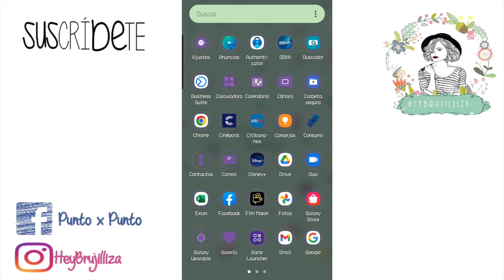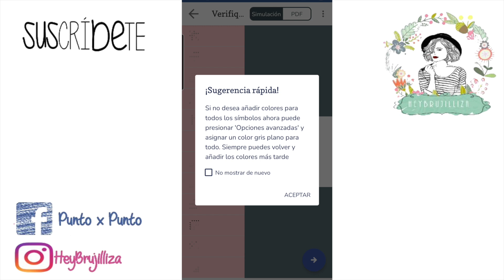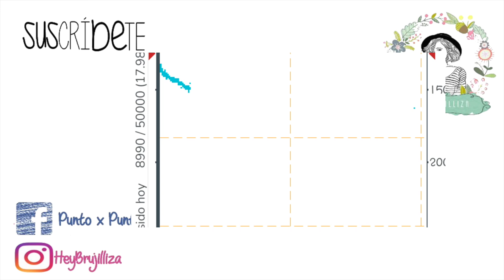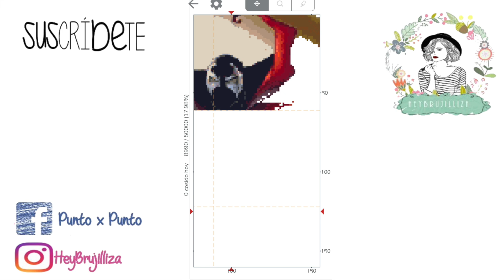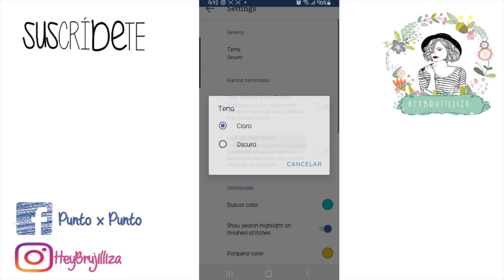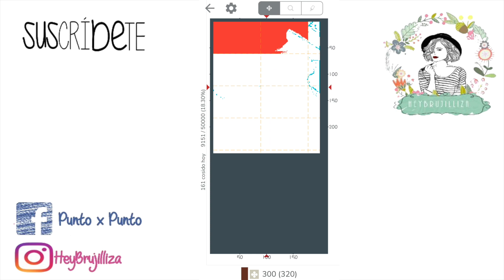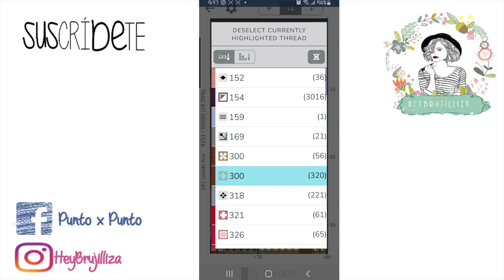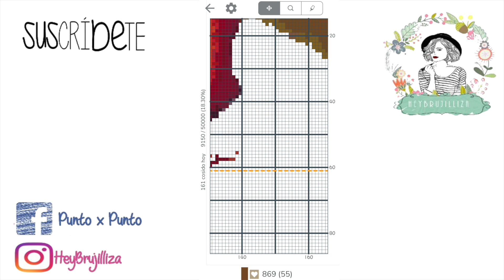Flosstube 334: CÓMO SE USA? PATTERN KEEPER- HEYBRUJILLIZA